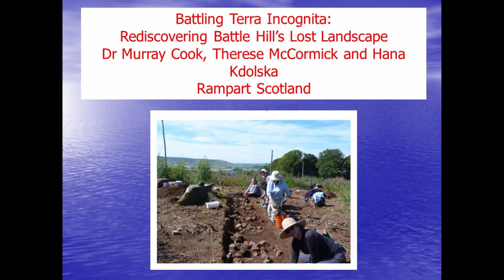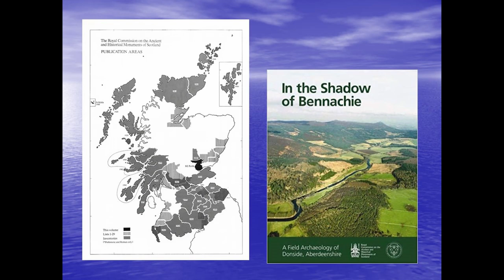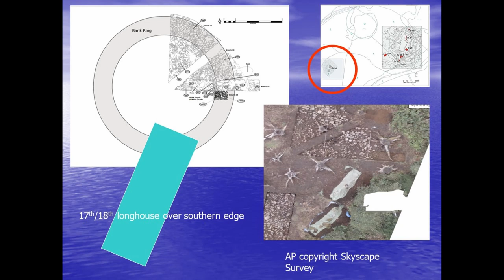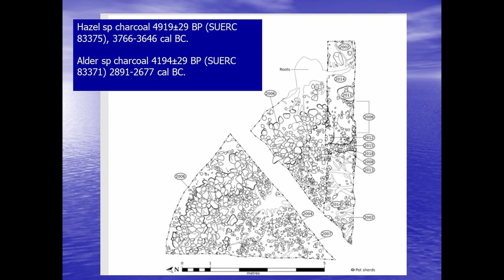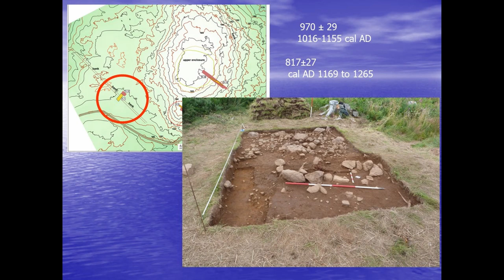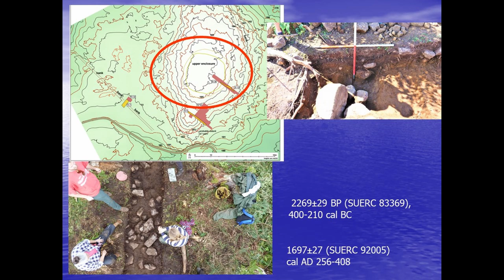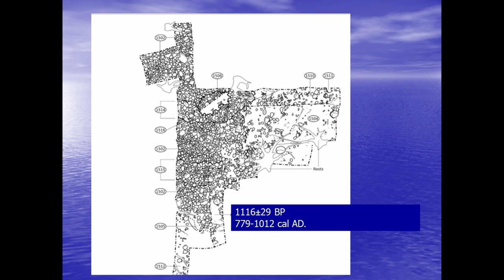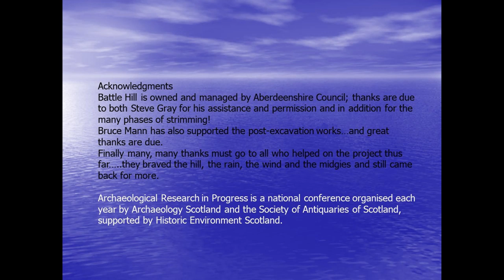Archaeological Research in Progress 2020: Murray Cook, Rampart Scotland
Title: Battle Hill, Huntly

Presentation by: Dr. Murray Cook, Rampart Scotland

Archaeological Research in Progress is a national conference organised each year by Archaeology Scotland and the Society of Antiquaries of Scotland, supported by Historic Environment Scotland.

Archaeology Scotland is an educational charity working on your behalf to help safeguard the future of Scotland’s archaeology and any donations are important for us to facilitate public participation, education, independent advice and campaigning for the nation’s archaeological heritage.